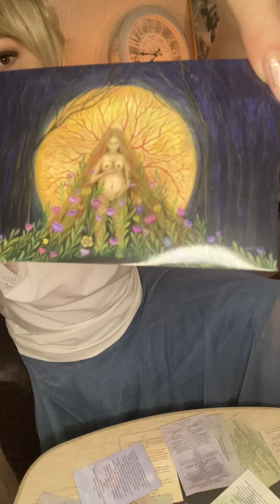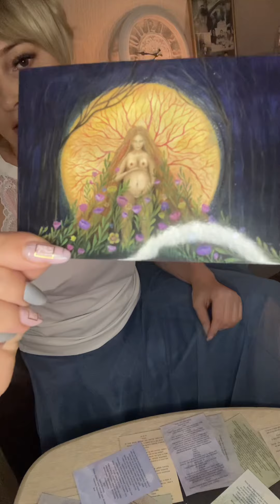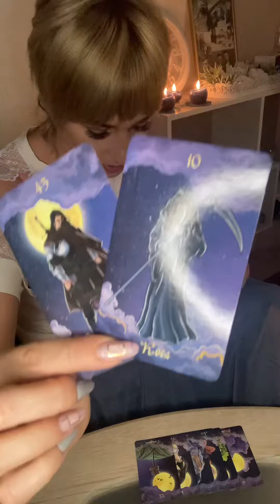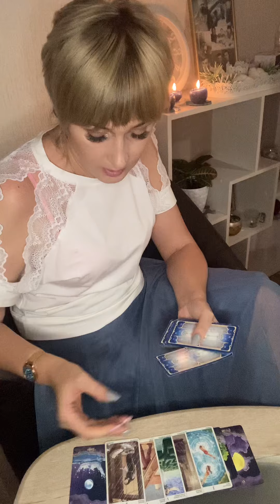♋️ рак, ноябрь. МАК.Оракул.Таро. 🪙ресурс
Сейчас предлагают формат прогноза с использованием МАК карт, узнаём в чём финансовая сила девушек. А общий прогноз для всех.